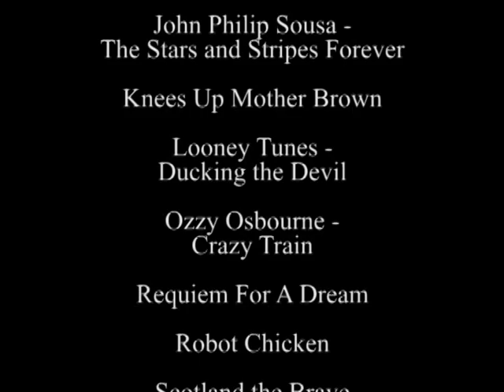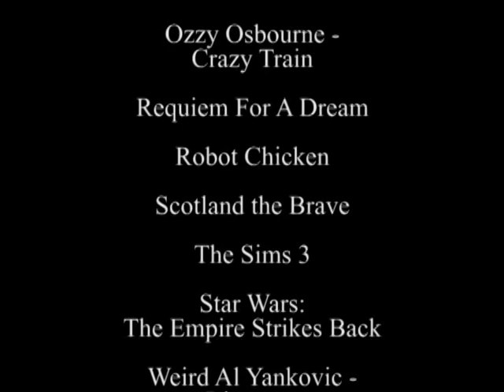Script Doctors: Dynamite Warrior (3 of 3)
The spiritual beauty of Kung Fu! The grim harshness of the Old West! ...will not be seen tonight. Here's something from Thailand.